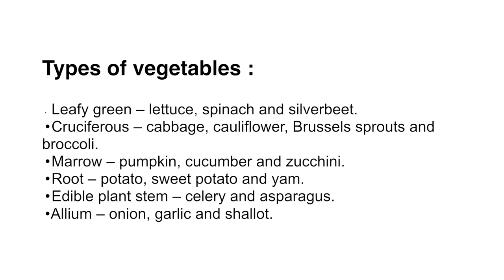Special Vegetables in Various Strange Colors | Vegetables Shopping | Types of Cabbages?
Hello Everyone,

This Video is all about the different vegetables in different colors.

Self care and safety is important please take all precautions if you step out.
Note : Wear mask otherwise no entry.